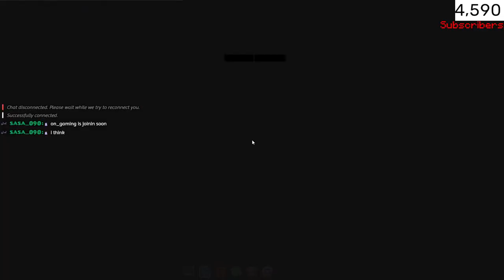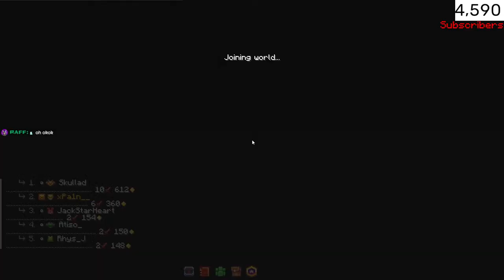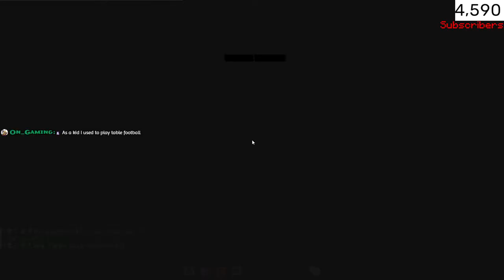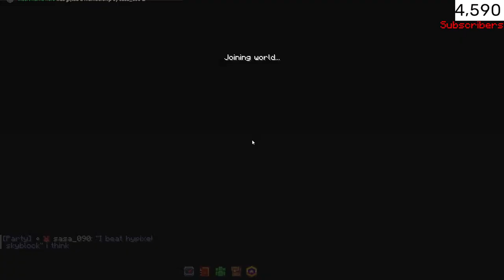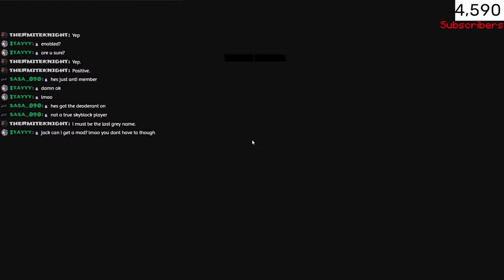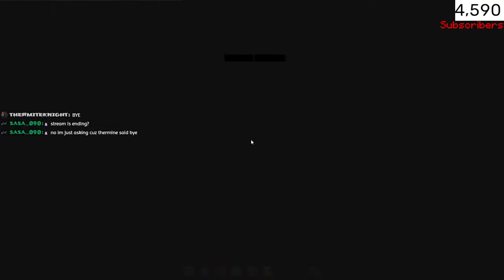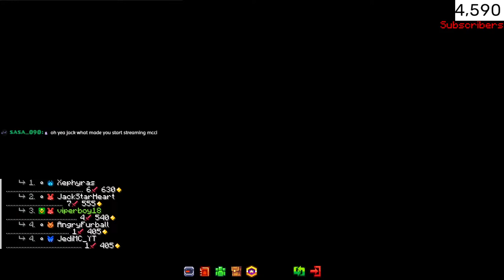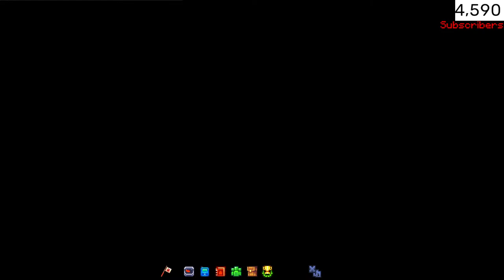I Prestige TODAY (hopefully) Minecraft Championship Island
It is time to become a Minecraft champion.
The Wizard101 Soundtrack goes so hard.